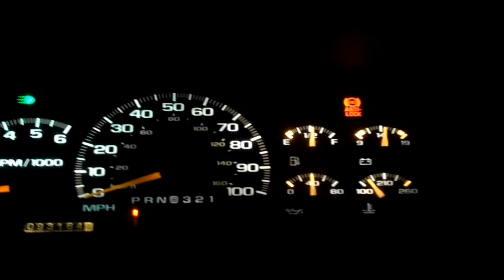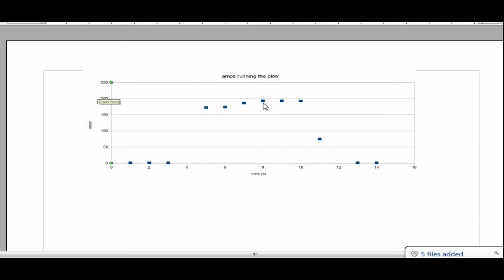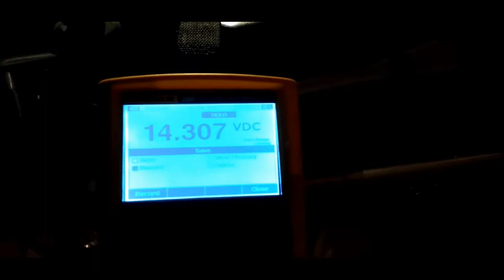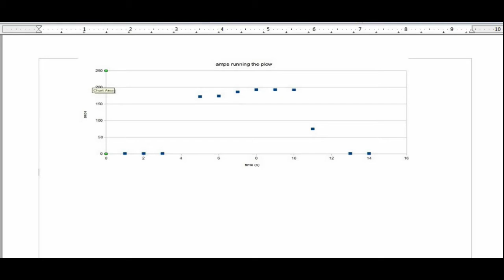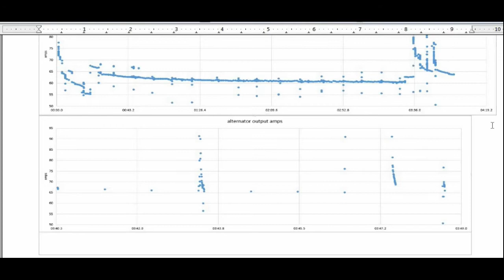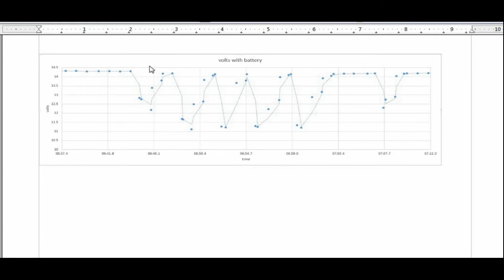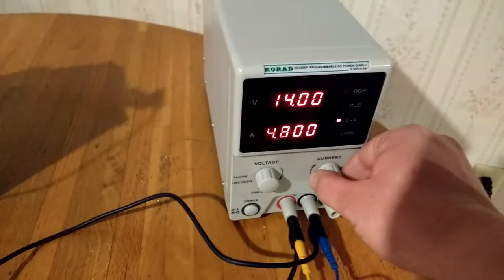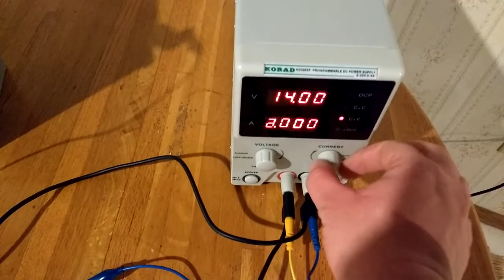Super capacitor in parallel with a truck battery for high electrical loads (part 1)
Super capacitor in parallel with a truck battery for high electrical loads. I measure the max load of a electric power unit for a plow and alternator output.